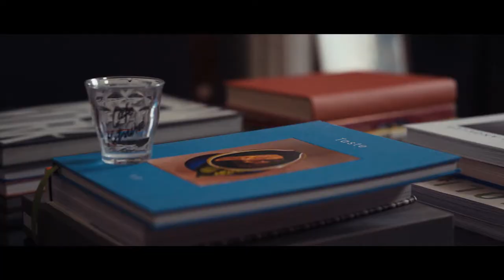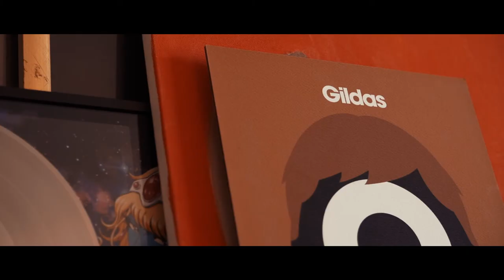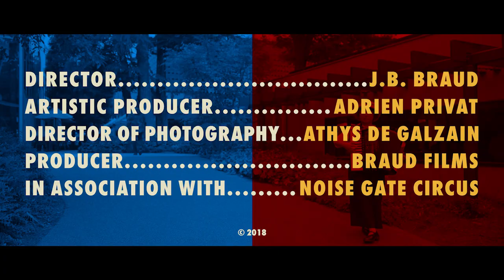Paris, Tokyo: Gildas and Masaya – MAISON KITSUNÉ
In this episode Gildas Loaëc and Masaya Kuroki invite us inside Maison Kitsuné, a fashion / music / coffee house, launched fifteen years ago, whose global outlook has revolutionised the world of fashion—marrying a Japanese culture of precision with Parisian exuberance. Created in 2002 in Paris, initially as a clothing line, the brand would quickly branch out, also becoming a record label thanks to one particularly fruitful trip to Japan. It was there, in the company of Daft Punk, that Loaëc would work on the iconic film Interstella 5555 illustrated by Leiji Matsumoto (the creator of Albator) and an enduring love story between the brand of the fox (Kitsune means fox in Japanese) and the land of the rising sun began.

‘The idea isn’t to create a brand that is just well known, but a brand that is well-loved’ says Kuroki. It is thanks to this outlook that the Fox is now expanding across the globe, with four boutiques in Paris and four in Tokyo. It is here that we met the two founders who shared with us their passion for their creation.

Pen ペン is the most influential Tokyo-based media house crafting original stories around arts, culture, food, travel, and design since 1997, through magazines, digital media, videos, and films.